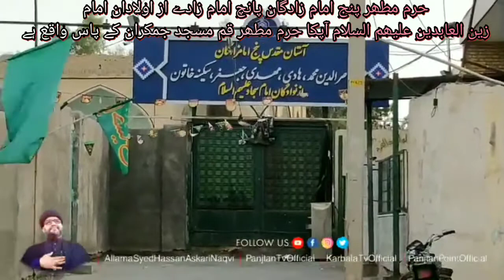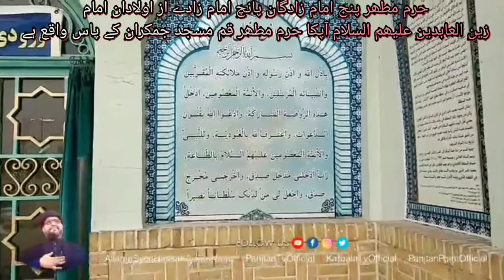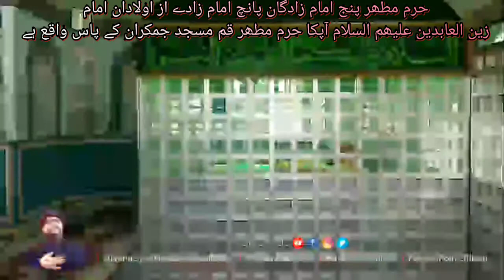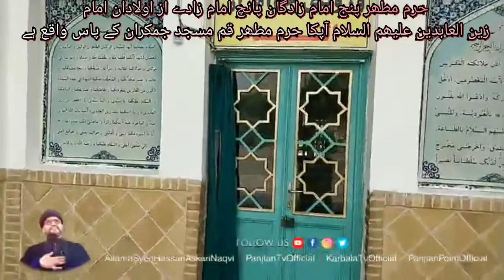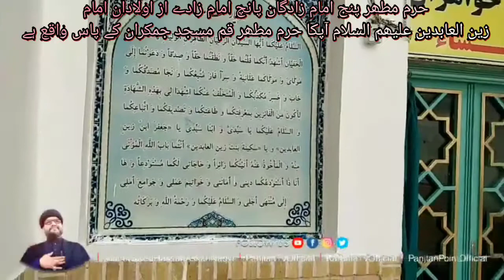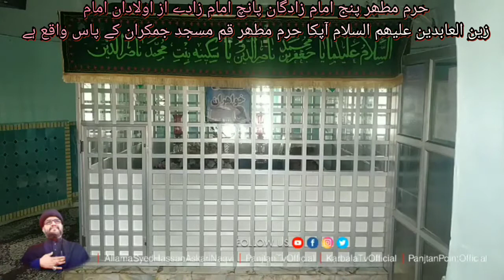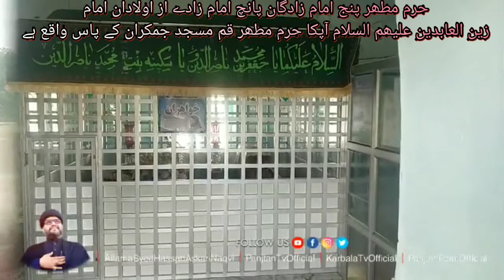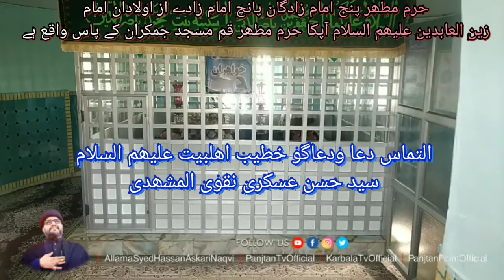حرم مطھر پانچ امامزادگان ع قم نزدیک مسجد مقدس جمکران